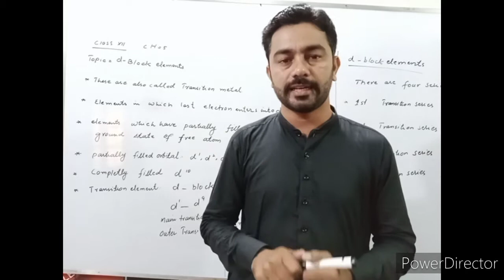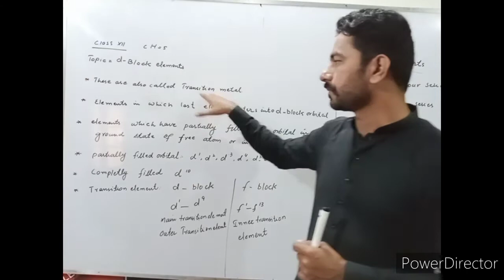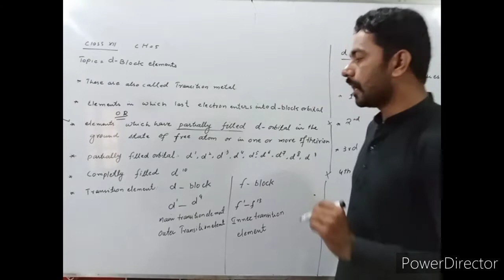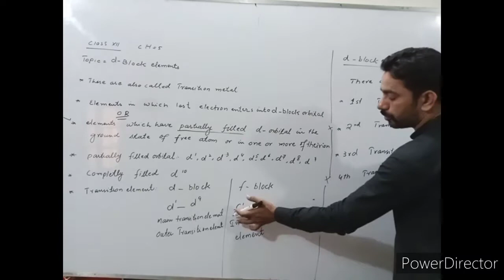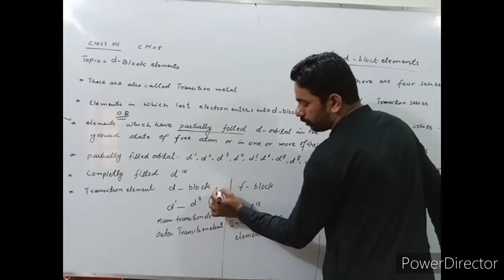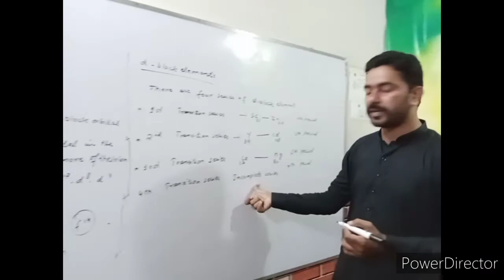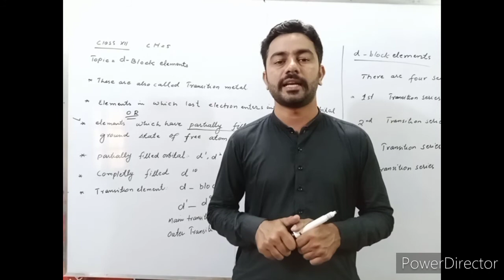Chemistry Ch.05 d-Block Element Lecture For Class XII 07-12-2020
spark
school
college
the spark school & college
latif campus
the sparks
hyderabad
hyderabad
high school
pakistan
high college
Online Classes
Online
school & college